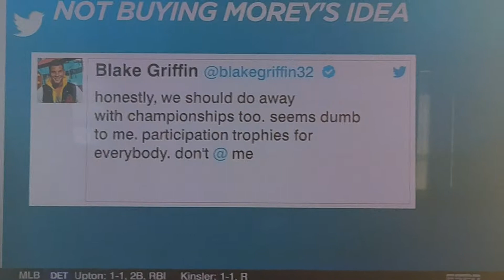Blake Griffin Trolls Houston Rockets GM Daryl Morey On Twitter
Houston Rockets GM Daryl Morey had a very controvercial comment when talking to the press. He eluded to wanting to get rid of NBA Awards. Yes you saw this correctly, he wants to get rid of the MVP award the Coach of the Year award and all the other ones. Well this caught the attention of the Clippers star Blake Griffin so much that he took to twitter to say something very sarcastic and humorous.